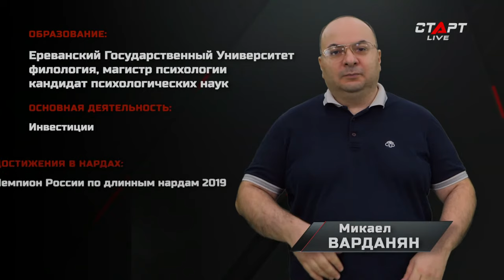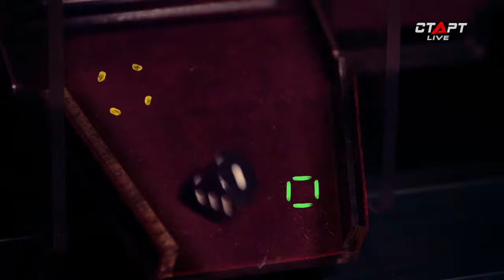2. Live Backgammon. Нарды. СТАРТ СУПЕРЛИГА. Vardanyan - Petukhov/Jagaryan-Azizov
Live Backgammon. Нарды. "СТАРТ СУПЕРЛИГА". 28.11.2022

3 игра Микаел Варданян - Сергей Петухов
4 игра Мгер Джагарян - Тимур Азизов

3 game Mikael Vardanyan-Sergei Petukhov
4 game Mger Jagaryan-Timur Azizov

«СТАРТ Суперлига» – спортивный турнир нового специализированного ТВ-формата.
- Все матчи Чемпионата проходят в телевизионной студии телеканалов «Старт» в прямом эфире.
- Чемпионат проводится с 21 ноября по 1 сентября.
- Матчи проходят каждый понедельник в 21:45.
- Каждая трансляция включает в себя два матча по 56 минут чистого времени.
Хронометраж трансляции 2 - 2,5 часа.
- Чемпионат проводится по стандартной игровой системе:
- Регулярный этап 66 игр, 33 игровых дня
- 1/4 четыре матча, 2 игровых дня
- 1/2 два матча, один игровой день
- Финал и матч за бронзу – две игры, один игровой день.
- Итого 74 матча, 37 игровых дней

"START Super League" is a sports tournament of a new specialized TV format.
- All Championship matches are held in the TV studio of the TV channels o "Start".
- The championship is held from November 21 to September 1.
- Matches take place every Monday at 21:45 (MSK).
- Each broadcast includes two matches of 56 minutes of pure time.
The timing of the broadcast is 2 - 2.5 hours.
- The championship is held according to the standard game system:
- Regular stage 66 games, 33 game days
- 1/4 four matches, 2 game days
- 1/2 two matches, one game day
- The final and the bronze medal match – two games, one game day.
- Total 74 matches, 37 game days

Телеканал Старт
Live sports

Канал доступен сервисах Триколор, Ростелеком, НТВ Плюс, МТС,  IVI, Мегафон, Лайм HD, WireFire, Смотрешка, Peers, МЕГОГО и др.